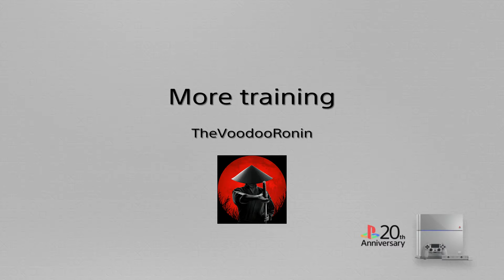More training*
Almost solo'd zebb